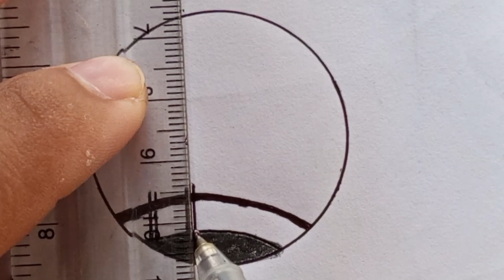Buitifull mountain scenary drowning সুন্দর পাহাড়ের দৃশ্য আঁকার খুব সহজ উপায় howtomakebeautifula